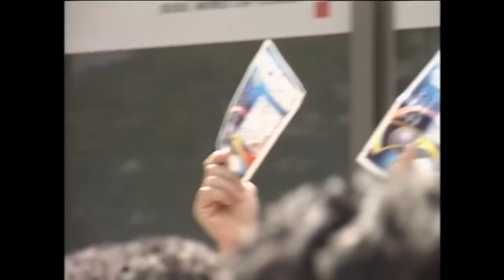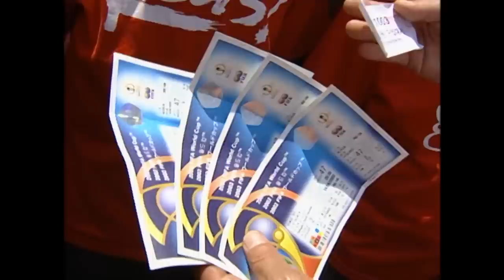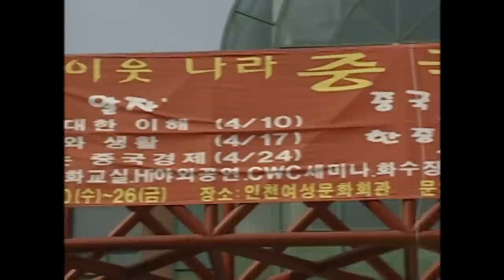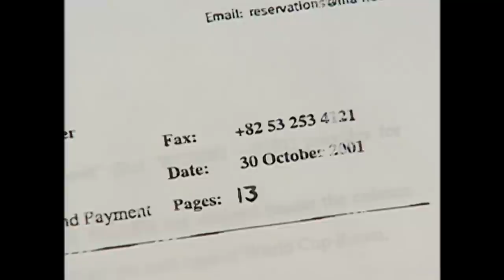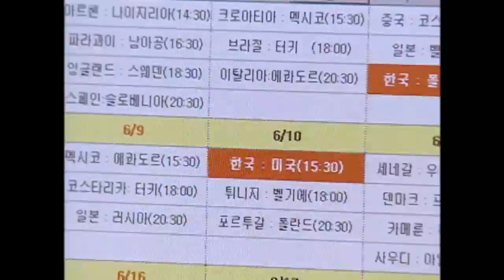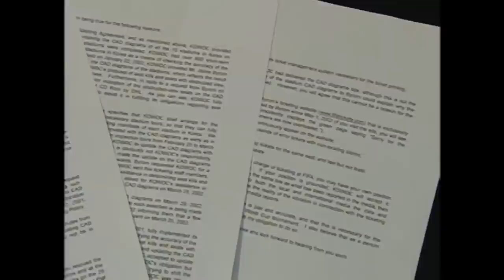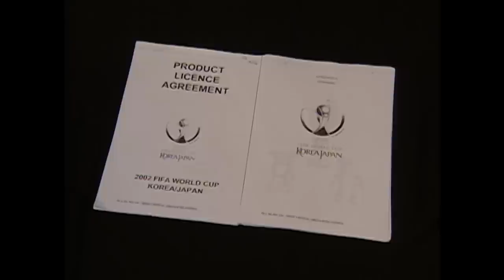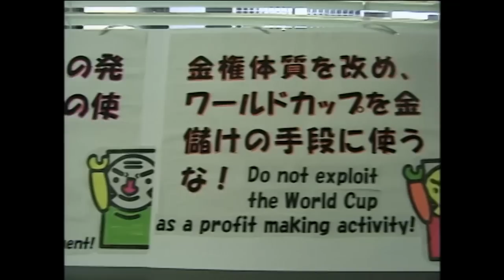[Full] '축구 마피아', 피파(FIFA)에 레드카드를!_MBC 2002년 7월 9일 방송